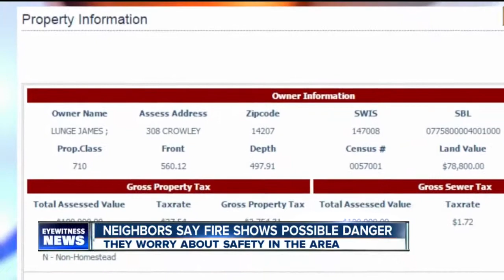Neighbors want abandoned Riverside warehouse torn down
Neighbors near Crowley Avenue in Buffalo say last week's fire at an enormous abandoned warehouse shows just how dangerous the building is, and they want it torn down.

7 Eyewitness News is Buffalo's Source for news, sports, weather, and good things happening every day.